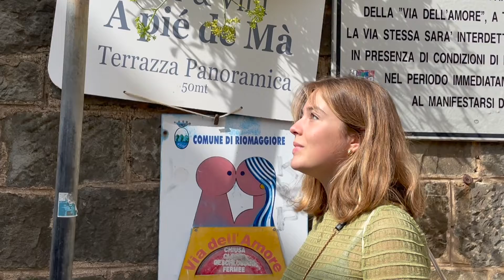cinque terre (diario italiano n°3)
hope you ejoy this vlog of cinque terre
was there sept 31st & oct 1st 2022

faq  ♡
i film on a canon powershot g7x mark ii